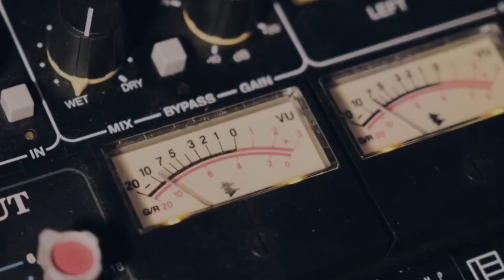Adipurush 2nd Song || SRK New Movie || Ranveer Singh In PUshpa 2 || RARKPK Poster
In This Vedio We Will Discuss About TOP 8 Bollywood News

Chapters De Diya BUT Skip Mat Krna

Chapters:
0:00 About Vedio
0:15 Adipurush 2nd Song
0:42 Rocky Aur Rani Ki Prem Kahani
1:13 Ranveer In Pushpa 2
1:34 SRK New Movie
1:57 Tiger VS Pathaan Cast
2:11 Bloddy Daddy Trailer Review
2:32 War2 Release Date
2:49 Asur S2